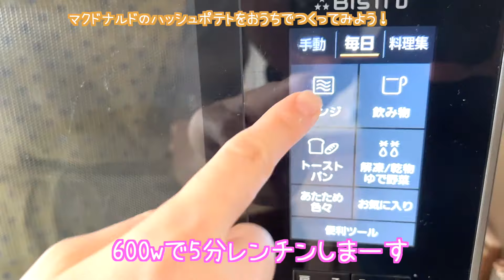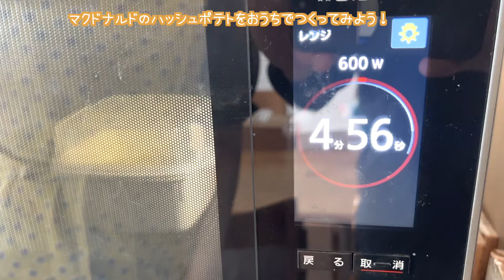【再現】マックのハッシュポテト!!１個30円でできます!!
こんにちは♬
料理家・再現レシピ研究家の稲垣飛鳥です。

いつも、いいね!やフォローありがとうございます。

今日はマクドナルドのハッシュポテトの再現レシピ動画です。
よかったら、最後までご覧ください。

【おすすめ再現レシピ】

blog・Twitter・Instagramにもアップしているので

blog 稲垣飛鳥オフィシャルブログ
「あすかふぇのおいしい毎日」

Instagram 稲垣飛鳥（@asucafe）

Twitter 稲垣飛鳥（@asucafe2005）

 @asucafe channel